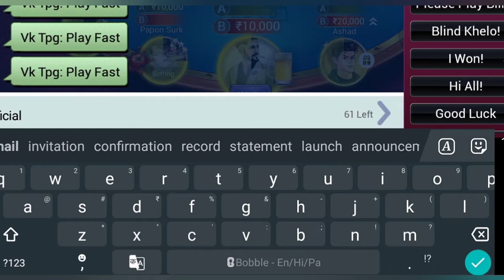50L TO 10Cr🔥ANDAR BAHAR TABLE WIN | TEEN PATTI GOLD